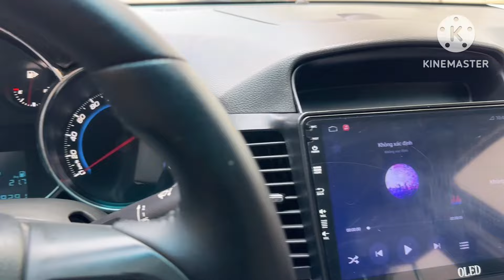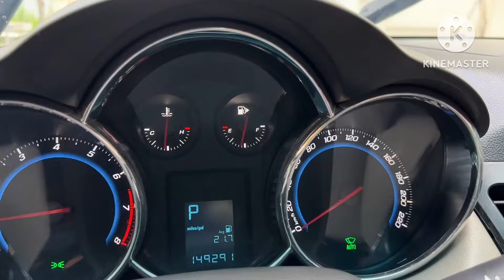Chevolets Cruze 2011 AT - Phân khúc C , giá 20xtr tư nhân chính chủ lh 0816662386 - 0971255863